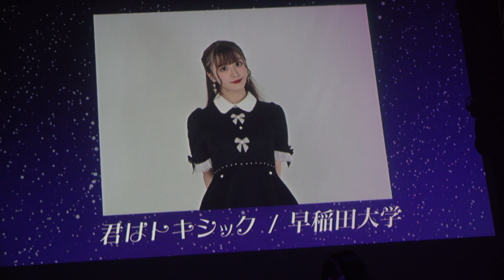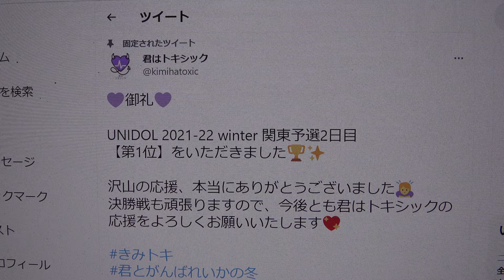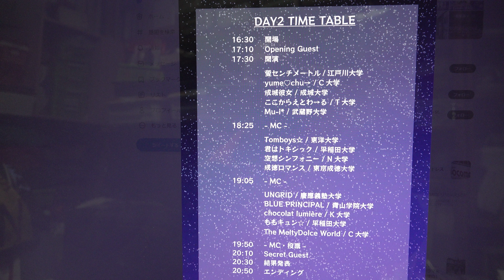💜UNIDOL 2021-22 winter 関東予選2日目💜【第1位】🏆✨君はトキシック💖おめでとうございます🏆✨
掲載許可済　2021年12月15日@新宿ReNY　7番目　18：40から　サイリウムカラーは紫
君はトキシック
2020年3月28日に結成したアイドルコピーダンスの新チームです✨チームカラー紫💜お気軽にフォローお願いします笑顔UNIDOL2020-21 winter 関東予選第3位
君はトキシック
💜御礼💜
UNIDOL 2021-22 winter 関東予選2日目
【第1位】をいただきました🏆✨
沢山の応援、本当にありがとうございました🙇‍♀️
決勝戦も頑張りますので、今後とも君はトキシックの応援をよろしくお願いいたします💖
君はトキシックさんがリツイート
早稲田大学キャンパスグラフィティ
UNIDOL2021-22 Winter❄️関東予選
１位君トキ（@kimihatoxic）
4年間をユニドルに捧げてきて
１人ですごいパフォーマンスで沸きました🥰🎊
決勝戦も頑張ってください✨
UNIDOL実行委員会
UNIDOL 2021-22 Winter 関東予選2日目を制し、決勝戦へと駒と進めたのは…
第1位🥇君はトキシック/早稲田大学
第2位🥈chocolat lumière/K大学
第3位🥉Tomboys☆/東洋大学
第4位 UNGRID/慶應義塾大学
です✨
審査員順位:2位
観客票順位:2位
オンライン観客票順位:1位
総合得点　368点
総合:1位
演技をご覧頂きありがとうございました！セトリは、
1曲目 春風／大阪☆春夏秋冬
2曲目 夢が夢じゃなくなる日まで／Jewel
3曲目 流れ弾／櫻坂46
でした✨
自分の全てを出し切ることが出来たので、悔いはありません！楽しかったです🌹
君はトキシック
本日関東予選1日目に出場されたチームの皆様、お疲れ様でした！そして、決勝に進出された4チームの方々、おめでとうございます✨
いよいよ明日は君はトキシックの出演日です！詳細は以下の画像を参照して下さい💜
どうぞ応援よろしくお願い致します💖
君はトキシック
UNIDOL実行委員会
【🎄UNIDOL 2021-22 Winter 関東予選🎄】
12月14日(火),15日(水)に新宿ReNYにて行われるUNIDOL 2021-22 Winter 関東予選のタイムテーブルを公開します🎪♥
詳細は画像をご覧ください！💁‍♀️